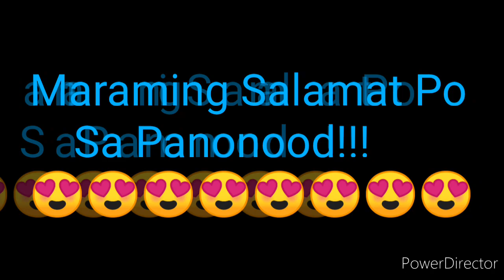STL NUEVA ECIJA 3rd DRAW RESULT NOVEMBER 22, 2021